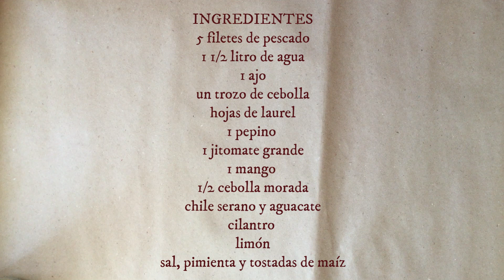Ensalada fresca de pescado | Recetas de cuaresma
En esta ocasión les muestro cómo preparar una deliciosa y refrescante ensalada de pescado con mango, ideal para comer con tostadas en una tarde calurosa o un viernes de cuaresma.

Tomadas de la biblioteca de YouTube:
Avocado street
Sí señorita